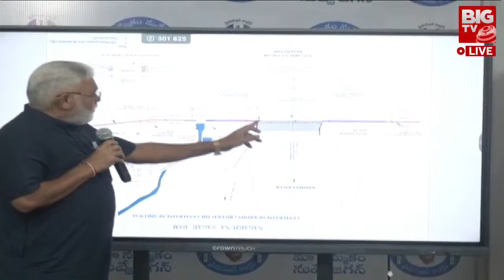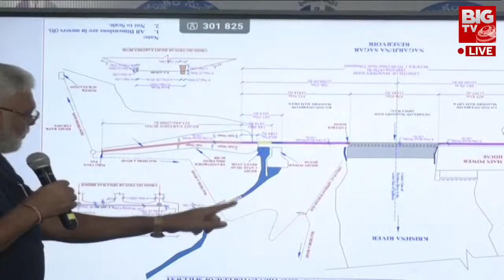Ambati Rambabu Gives Clarity On Nagarjuna Sagar Issue | సాగర్‌లో జరిగింది ఇదీ.. అంబటి ప్రజెంటేషన్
Ambati Rambabu Press Meet LIVE | అంబటి రాంబాబు ప్రెస్ మీట్ | BIG TV Telugu